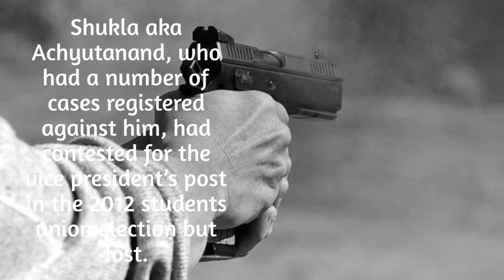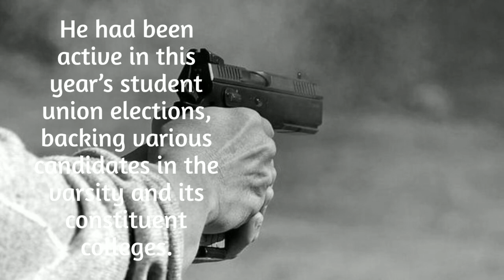Allahabad University student leader shot dead at hostel party